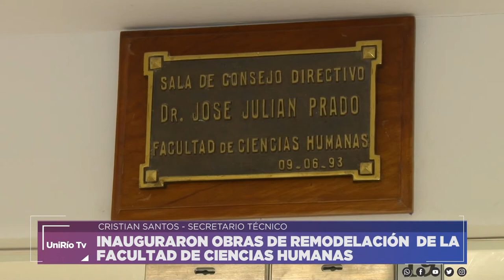INAUGURACIÓN OBRAS DE REMODELACIÓN FAC. CIENCIAS HUMANAS -CRISTIAN SANTOS